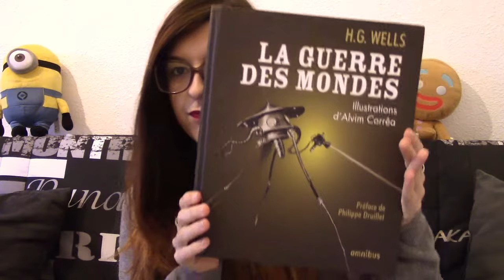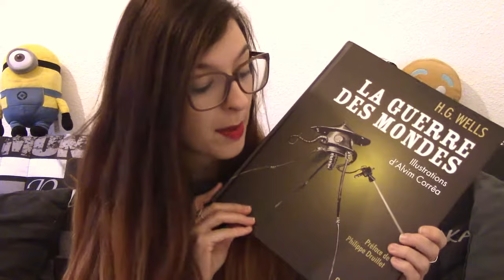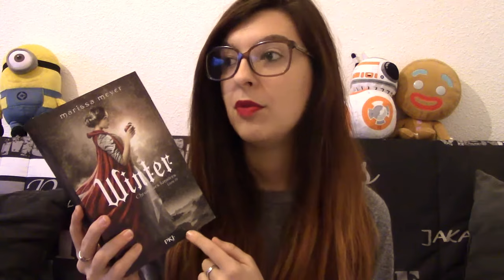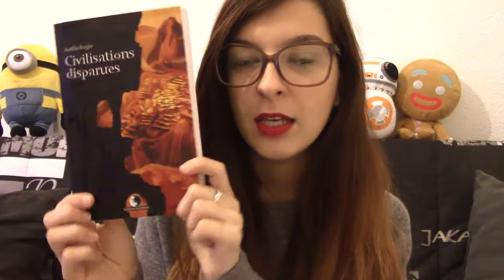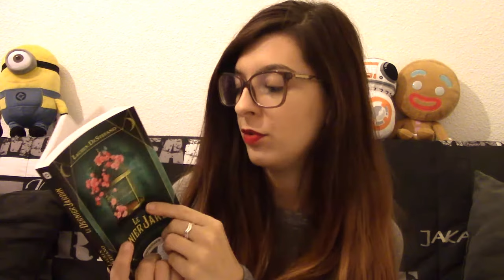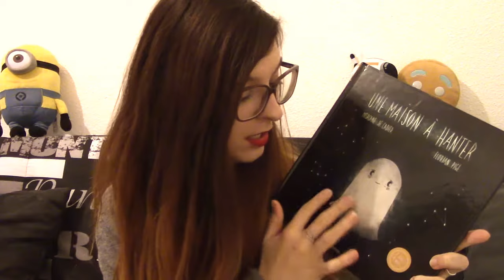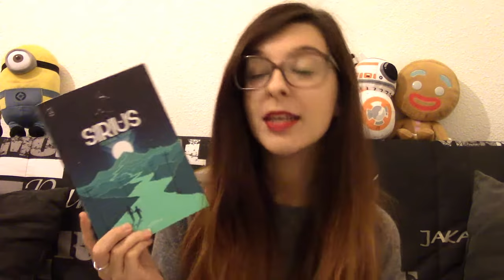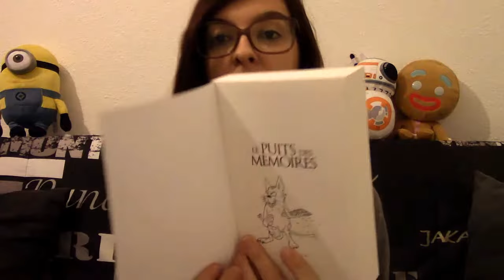BOOK HAUL | Montreuil & co !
Team Poulpy !
~ Maisys

Livres cités :

- La Guerre des mondes - H.G. Wells (Ed. Omnibus)

- Le Grand livre des robots - Asimov (Ed. Omnibus)

- Les Chroniques Lunaires (Scarlet) - Marissa Meyer (Ed. PKJ)

- Les Chroniques Lunaires (Winter) - Marissa Meyer (Ed. PKJ)

- Les Enfants de Windrasor (tome 1) - Paul Clément (Auto-édité)

- Civilisations disparues - Collectif (Ed. Luciférines)

- Aussi libres qu'un rêve - Manon Fargetton (Ed. Castelmore)

- Le Dernier Jardin - Lauren Destefano

- Bjorn et le vaste monde - Delphine Perret (Ed. Fourmis rouges)

- Une maison à hanter - Morgane de Cadier et Florian Pigé (Ed. Balivernes)

- Les Mystères de Larispem (tome 2) - Lucie Pierrat-Pajot (Ed. Gallimard Jeunesse)

- Sirius - Stéphane Servant (Ed. du Rouergue)

- Le Puits des mémoires (tome 1) - Gabriel Katz (Ed. Scrineo)
(Aussi disponible en poche)